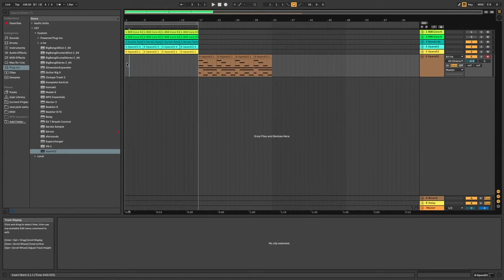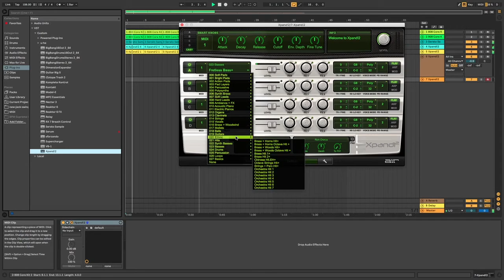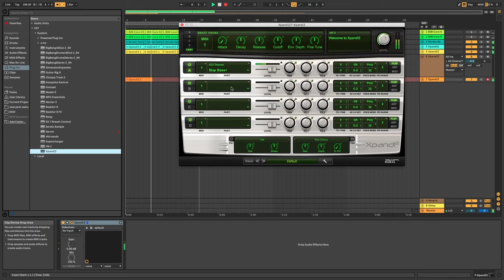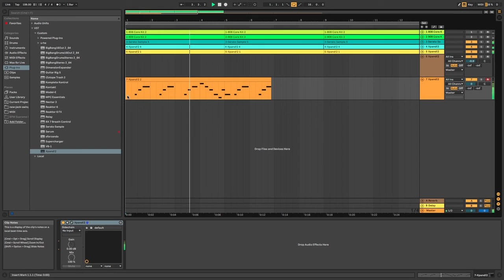Studio Sesh Episode 1 Part 2